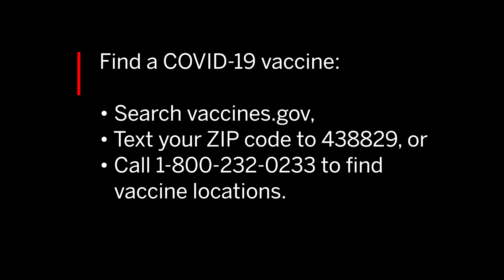Just the Facts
The Just the Facts presentation offers a simple, but stark look at the reality of the numbers of children getting infected, hospitalized and dying from COVID-19. The CDC and the American Academy of Pediatrics recommend that all parents of children between 6 month and 5 years old get vaccinated when approved in June.